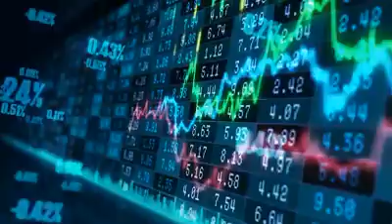B Epic 1 Minute Overview